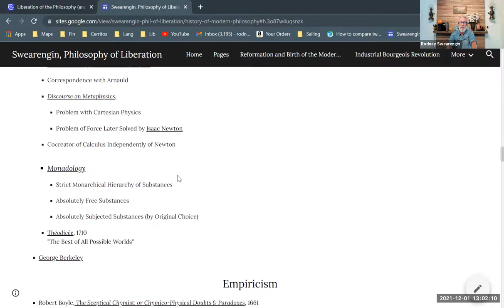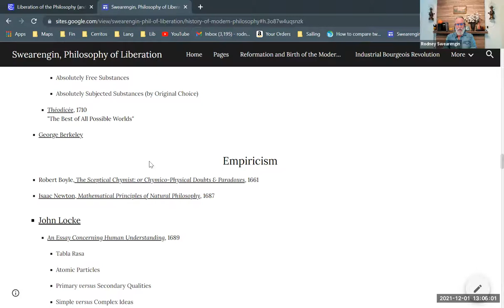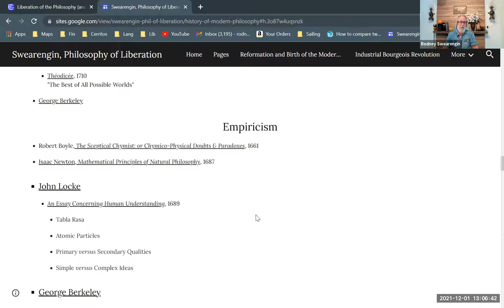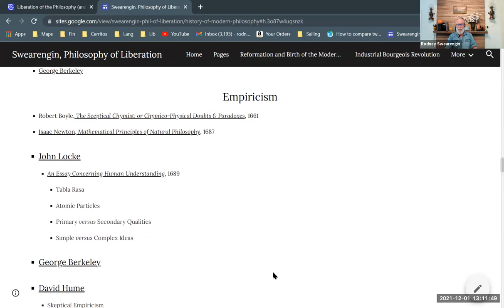George Berkeley's Idealism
A brief description of Berkeley's idealist philosophy. Part of a series on modern philosophy. Part of a larger series providing background for Enrique Dussel's philosophy of liberation.